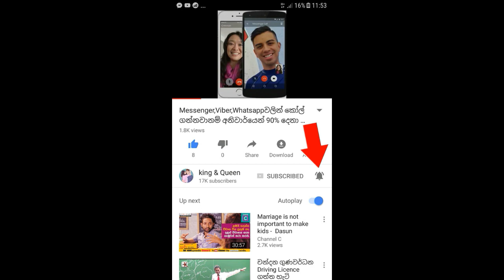රාත්‍රී සමාජශාලාවේ සිටි අවුරුදු 19යේ තරුණියට තරුණයෙකු සිදු කළ හිතාගන්න බැරි අපරාධය